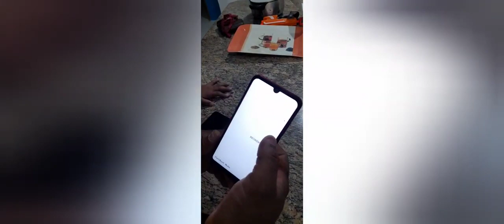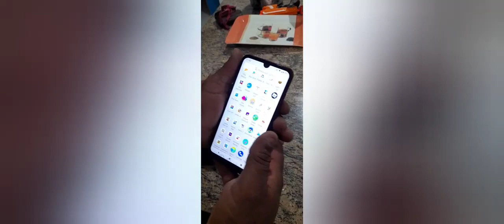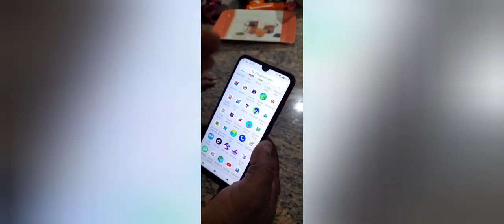Remover Modo de segurança do seu celular android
Meus Principais Canais no Youtube.
*EDSON TRABACH*
*LINKs ABAIXO*👇👇👇
Canal No Telegran
Links,Urls,Arquivos,Apk E tudo Usado Nos videos está aqui nesse Canal👇
Grupo no Telegran👇
Grupo No WhatsApp  👇
WhatsApp Para  COMPRAS 👇
🔊 ATENÇÃO
1)Suporte Via Ligações de Video No WhatsApp e Telegran Só para Patrocinadores,Membros do Canal,Clientes e até as 20 horas.
2)Suporte p/ inscritos é nos Grupos Do WhatsApp e no Telegran e até às 18 Horas.